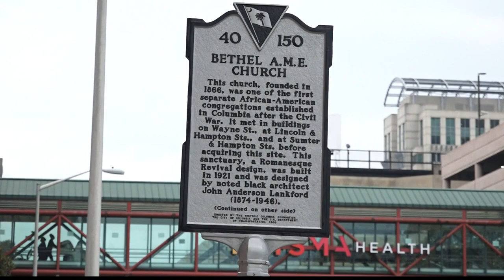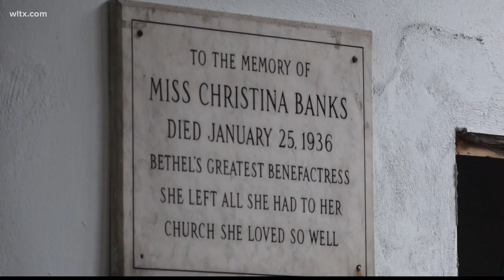Historic Bethel on Sumter street to be renovated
The goal is to preserve the building and use it as a performing arts center, hopefully, say officials by 2022.